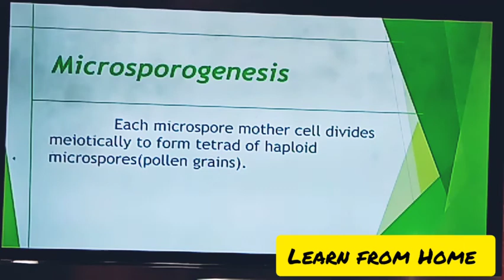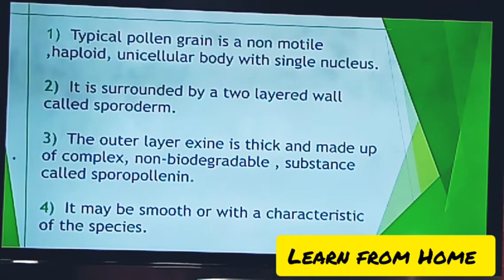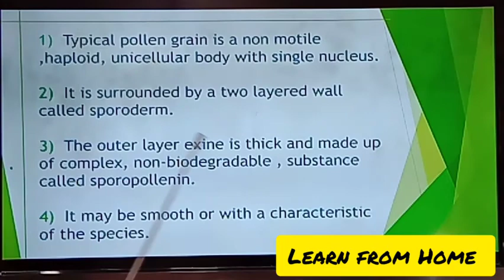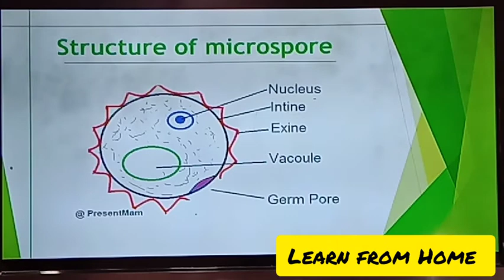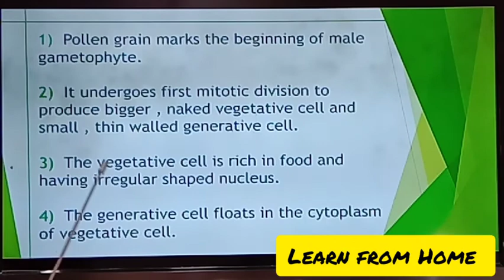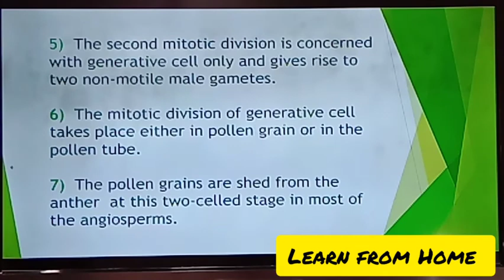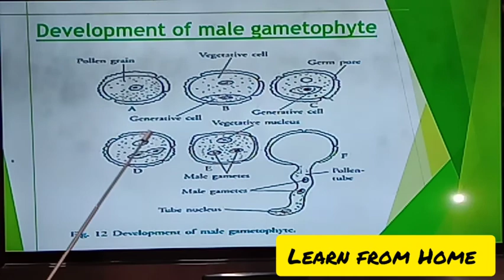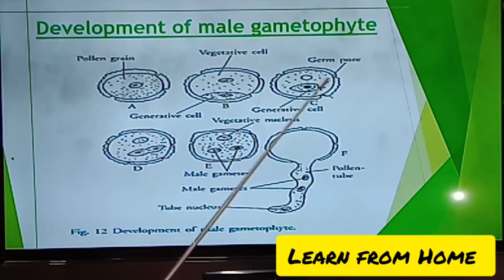12th Biology / Reproduction in lower and Higher plants / Development of male Gametophyte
By
Meena Gorade

Created by
Parth Khose

24/6/2020